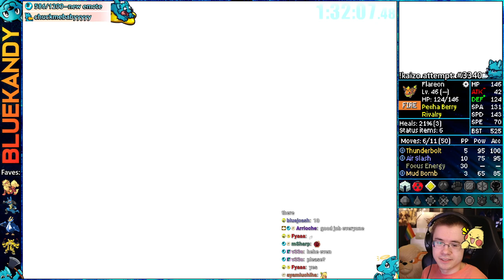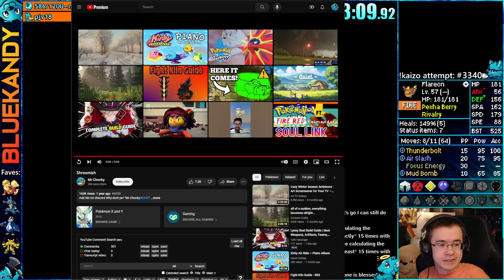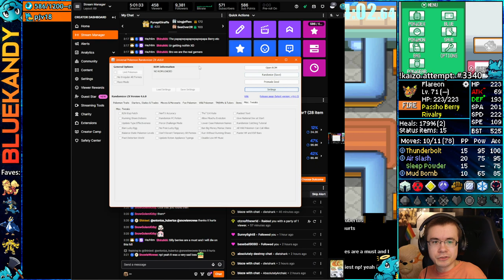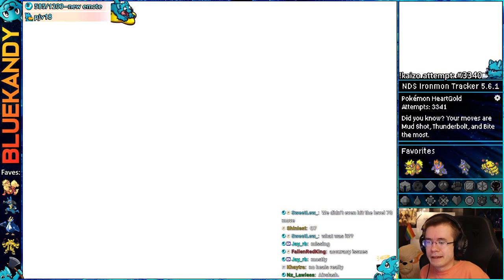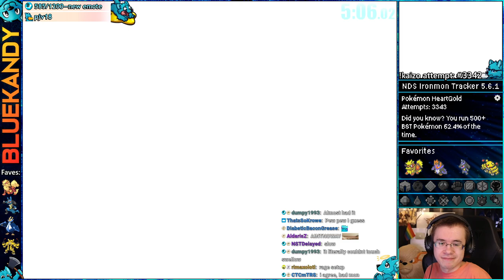Slow Pokémon Strategy | Kaizo Ironmon in Pokémon HeartGold SoulSilver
This vod was livestreamed on: August 16th, 2023 || Kaizo Ironmon attempts in Pokemon HGSS :)